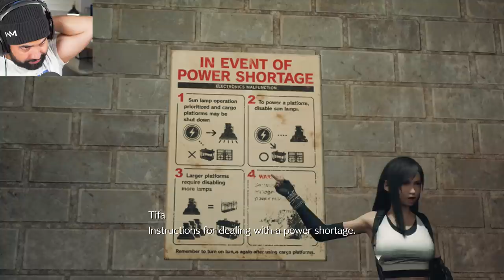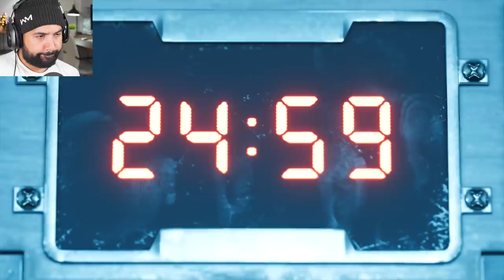SENTENCED TO DEATH - Final Fantasy 7 Remake - Part 4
Final Fantasy 7 Remake (FF7 Remake) PS4 Pro gameplay walkthrough part 4. This series will include the full story of Final Fantasy 7 Remake (FF7 Remake) from beginning to end. This walkthrough will include all missions of the full game story of Final Fantasy 7. The series includes Final Fantasy 7 remake (FF7 remake) first impressions, review and all boss battles.

About HollowPoiint

EVERYTHING I use to GAME:
▶Kontrol Freek:
▶SCUF Gaming:
6800 SW 40th St #282

♬ Music ♬
➞Title:
➞Artist:

[Video Title]
[Video URL]